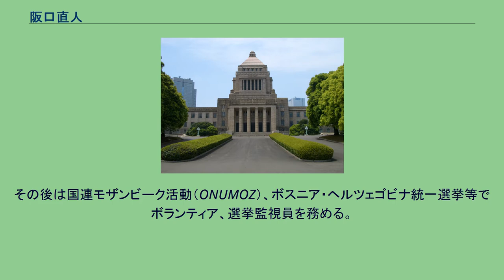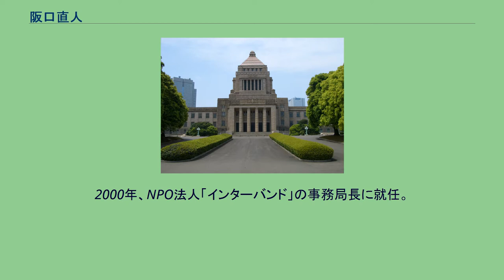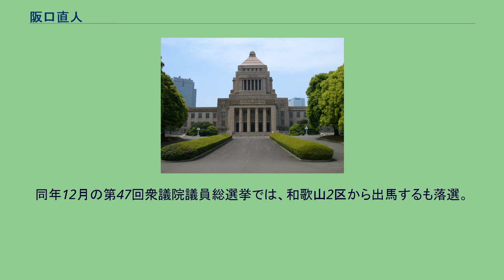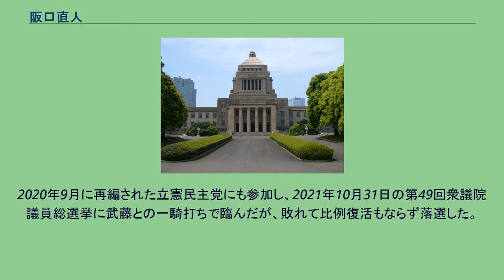阪口直人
阪口 直人（さかぐち なおと、1963年6月12日 - ）は、日本の政治家、市民運動家。
大阪府豊中市出身。
早稲田大学教育学部英語英文学科卒業。
大学卒業後はキヤノン勤務を経て、1992年に国際連合が募集したカンボジアでの選挙監理ボランティアに応募し、合格。
キヤノンを退職し約1年間、ラタナキリ州で選挙支援に従事した。
その後は国連モザンビーク活動（ONUMOZ）、ボスニア・ヘルツェゴビナ統一選挙等でボランティア、選挙監視員を務める。
そのかたわら専門学校講師を務め、埼玉大学大学院経済学研究科修士課程を修了し、名古屋大学大学院国際開発研究科国際協力専攻博士後期課程に入学したが、中退。
2000年、NPO法人「インターバンド」の事務局長に就任。
同年よりインターバンド代表である首藤信彦衆議院議員（民主党）の政策担当秘書を務める。
2003年の第43回衆議院議員総選挙、2005年の第44回衆議院議員総選挙に民主党公認で神奈川17区から出馬するが、自由民主党の河野洋平に敗れ、落選。
2007年の第21回参議院議員通常選挙には和歌山県選挙区から民主党公認で出馬するも、自民党の世耕弘成に敗れた。
2009年の第45回衆議院議員総選挙では和歌山2区に国替えして出馬し、自民党前職の石田真敏を破り、初当選した（石田も比例復活）。
2012年11月19日、民主党に離党届を提出し、日本維新の会に入党（離党届は受理されず、11月21日付で除籍処分が下った）。
第46回衆議院議員総選挙では、和歌山2区で前回下した自民党の石田真敏に敗れたが、重複立候補していた比例近畿ブロックで復活し、再選。
2013年9月、日本維新の会国際局を立ち上げ局長就任、小沢鋭仁国対委員長を団長とする訪中団を組織して中華人民共和国を訪問。
2014年9月に維新と結いが合流してできた維新の党の結党に参加。
国会議員団副幹事長、政策調査会国会政策部会長、党国際局長、党和歌山県総支部代表。
同年12月の第47回衆議院議員総選挙では、和歌山2区から出馬するも落選。
維新の党と民主党が合併し結成された民進党の三重4区総支部長に就任したが、民進党は1票の格差是正と定数削減で三重県の選挙区減少のため、第48回衆議院議員総選挙の約2ヶ月前に岐阜3区へと鞍替えさせて出馬する事を決定。
その後民進党が事実上解党したため総選挙は希望の党公認で出馬したが、選挙区では現職の武藤容治（自民党）に敗れ、重複立候補していた比例東海ブロックでも復活できず、ふたたび落選。
2019年5月18日、立憲民主党岐阜県連は、次期衆院選の岐阜3区に阪口を擁立する方針を決めた。
2020年9月に再編された立憲民主党にも参加し、2021年10月31日の第49回衆議院議員総選挙に武藤との一騎打ちで臨んだが、敗れて比例復活もならず落選した。